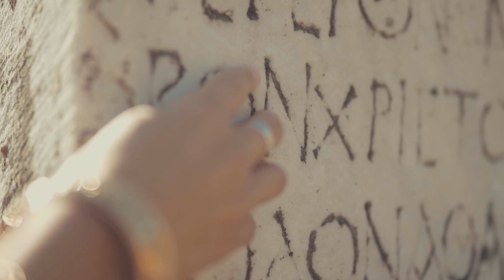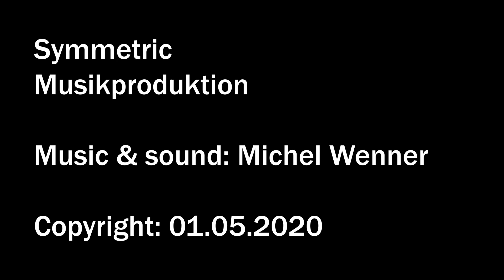Dreamcatcher - Symmetric Musikproduktion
En ces temps difficiles, le confinement nous pousse à nous dépasser et parfois à nous réinventer. C’est pourquoi Symmetric Musikproduktion a le plaisir de vous dévoiler sa nouvelle chanson «Dreamcatcher». Nous espérons que «Dreamcatcher» pourra faire ressentir à chacun un moyen de s’évader, de s’échapper mentalement, d’oublier momentanément la situation et les difficultés de la crise et du confinement et donc de se préserver soi-même.

Sauvez des vies, restez chez vous.

Hello everyone,

In these difficult times, confinement pushes us to surpass ourselves and sometimes to reinvent ourselves. This is why Symmetric Musikproduktion is pleased to present its new song "Dreamcatcher" to you. We hope that "Dreamcatcher" can make everyone feel a way to escape, to mentally escape, to momentarily forget the situation and the difficulties of the crisis and confinement and therefore to preserve themselves.

In diesen schwierigen Zeiten drängt uns die Beschränkung, uns selbst zu übertreffen und uns manchmal neu zu erfinden. Deshalb freut sich Symmetric Musikproduktion, Ihnen seinen neuen Song "Dreamcatcher" präsentieren zu können. Wir hoffen, dass "Dreamcatcher" jedem das Gefühl geben kann, zu entkommen, geistig zu entkommen, die Situation und die Schwierigkeiten der Krise und der Haft für einen Moment zu vergessen und sich selbst zu bewahren.

Bleib gesund, bleib zu Hause.